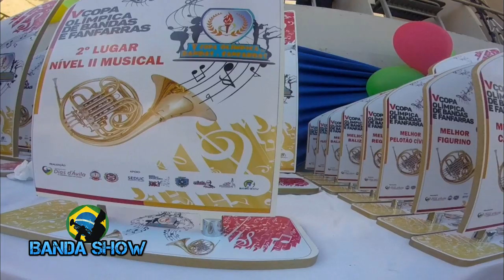RESULTADOS E PREMIAÇÕES DA V COPA OLÍMPICA 2018 ACBFFB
Resultados e Premiações na Copa Olímpica de Bandas e Fanfarras 2018, Campeonato de Bandas, Fanfarras da ACBFFB 2018 em Dias dÁvila